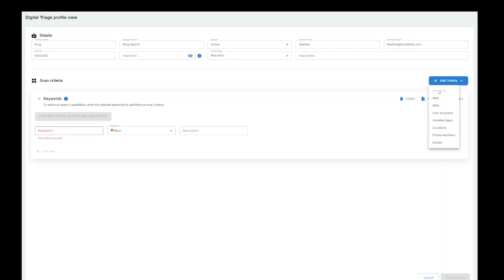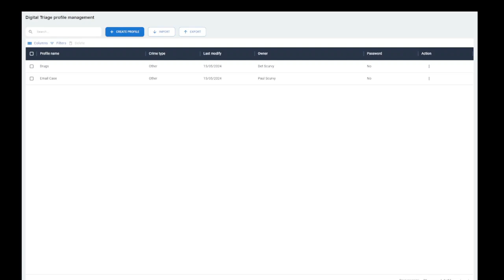Tip Tuesdays - Triage One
TipTuesday by Heather Mahalik Barnhart

Triage provides the ability to gain immediate intel from devices being investigated prior to full file system extraction using Cellebrite UFED powered by Inseyets.

This solution enables you to dive below the surface to gain insight into the device, and even supports keyword searching.